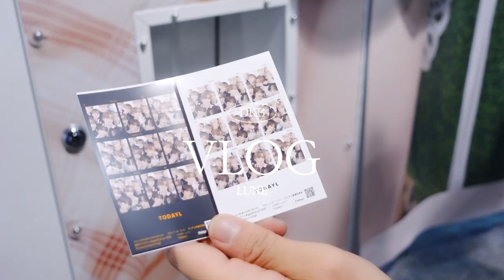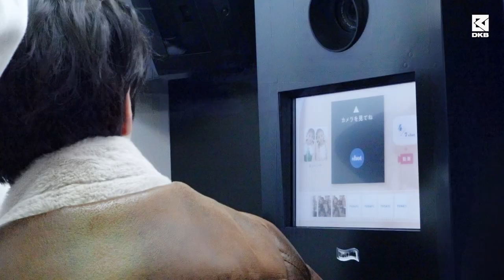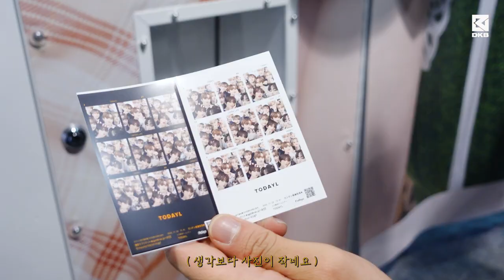JeongLune / vlog_ #06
[OFFICIAL SITE]